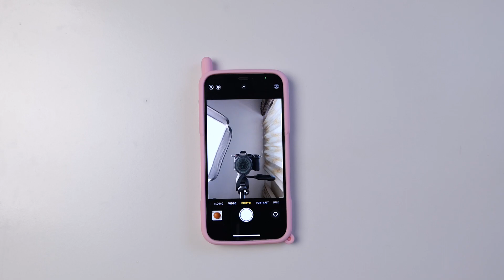iPhone 12 Babypink Incoming Call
Apple iPhone 12 Babypink Incoming Call